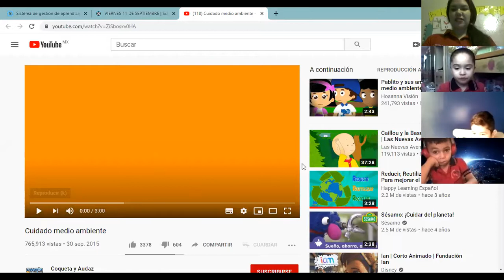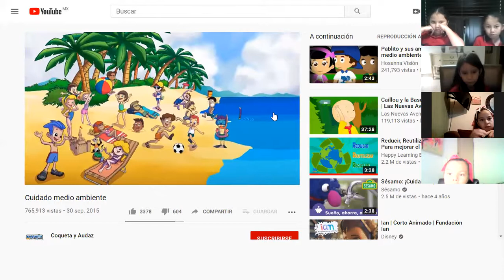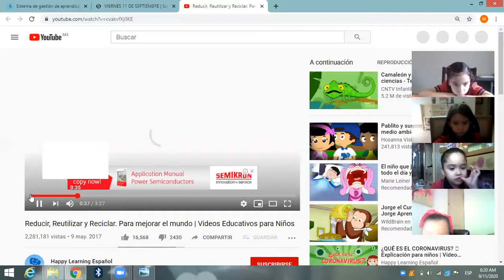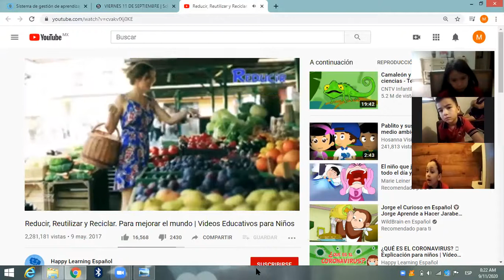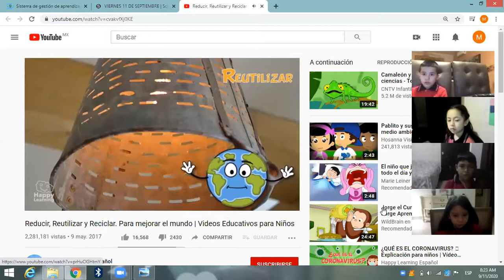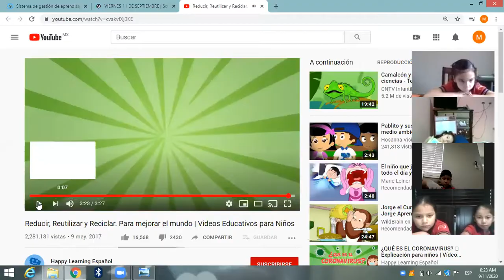VÍDEO DE LA CLASE DE ESPAÑOL DEL DÍA VIERNES 11 DE SEPTIEMBRE 8:00